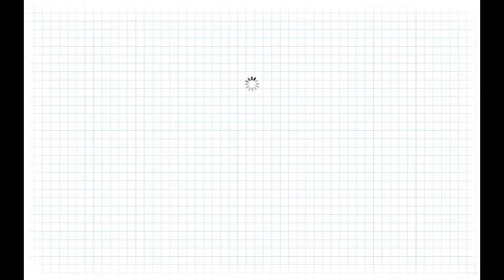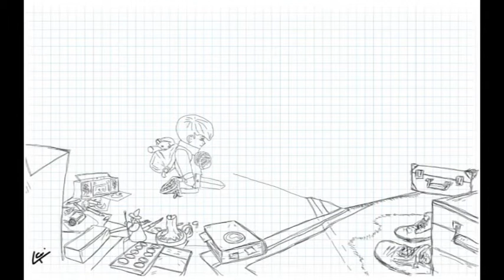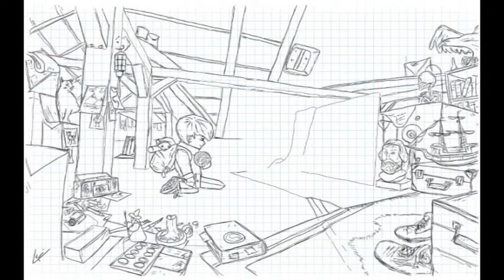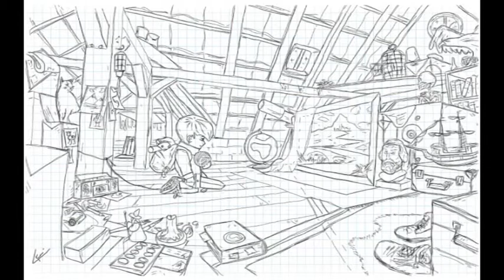Sketch Toy - Animated Draw - The Journey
An animated Picture drawing about a boy in the Attic preparing for a great adventure.

0:00 - 1:30 : Jasper Byrne - Sleep Forever
1:30 - 4:30 : Ninja Tracks - Passages
4:30 - 8:16 : Between the Buried and Me - Selkies:The Endless Obsession (Cut)